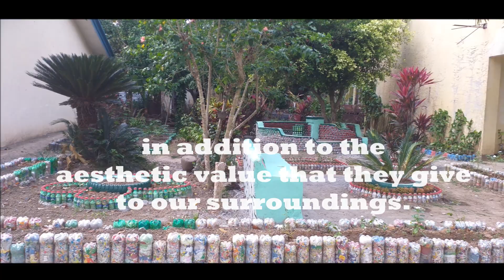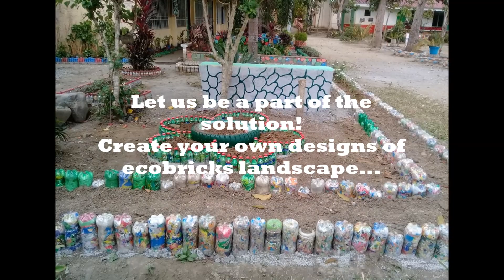Ecobricks Landscape #2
Promoting ecobricks as alternative solution for  plastic pollution... Let us not be a part of the problem... let us be a part of the solution!